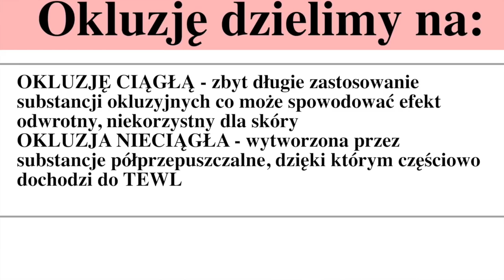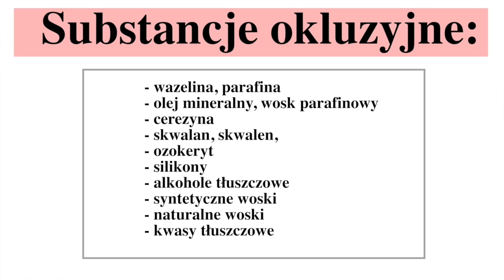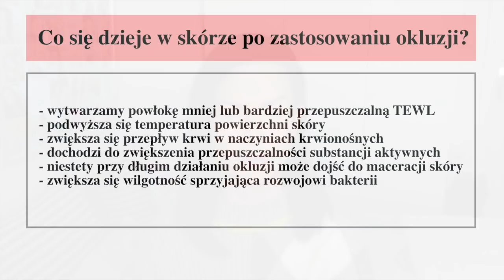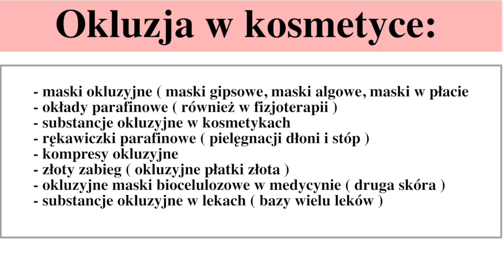OKLUZJA W KOSMETYCE - O CO TUTAJ CHODZI?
Tym razem kolejny film dotyczący kosmetyków! Czym jest okluzja w kosmetyce i nie tylko. Jakie substancje zaliczamy do okluzyjnych? Czy to prawda, że okluzja blokuje przenikanie substancji czynnych?

Makijaż w filmie:

👉🏻 Pomadka EL nr 220 Powerful - edycja limitowana